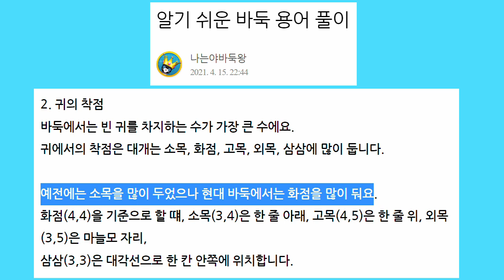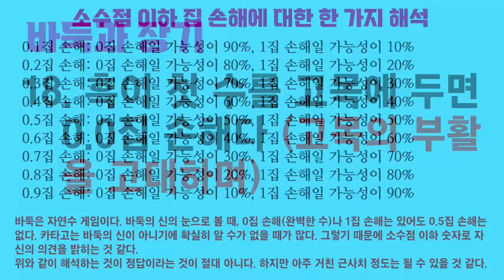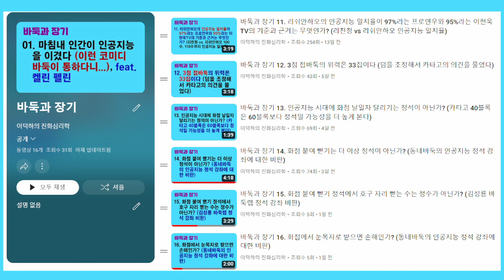바둑과 장기 18. 흑이 첫 수를 고목에 두면 0.0집 손해다 (고목의 부활을 고대하며)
빈 귀에 고목이나 외목을 두면 승률이 떨어진다고 인공지능이 알려줍니다. 이런 이유 때문에 알파고 이전에도 별로 인기가 없었던 고목과 외목이 이제는 프로 기사들에게 버림받은 것 같습니다.

카타고를 많이 돌려보니 “첫 수 화점”과 “첫 수 고목” 사이의 집 차이가 0.0집 밖에 안 되며, 승률 차이는 0.5% 밖에 안 됩니다.

제가 프로 기사라면 이런 정도의 차이는 무시하겠습니다. 프로 기사들이 고목도 많이 둔다면 바둑이 더 다양해집니다. 그러면 바둑의 인기에도 도움이 될 겁니다.